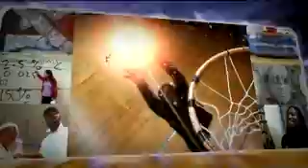Negus Sixth Form Centre, Promotional Video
Expand Your Mind